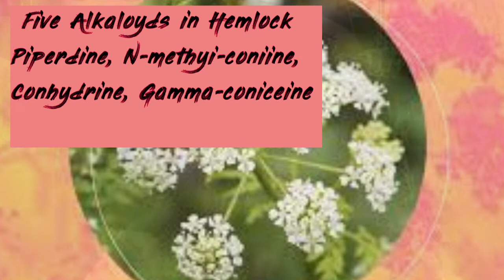The Dark Side of Hemlock: Beware! [Norse Witchcraft]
Hemlock you either love it or hate it, the most poisonous plant in the British Isles,  Witches have used it for centuries.  In this video I talk about what it is and what the dangers are, but then go into what ways we can in fact use it in our practice, we then take a look at the norse side of it bringing Goddess Hel into the picture I really hope you learn more about this amazing plant Enjoy